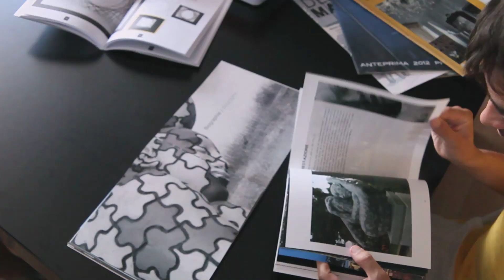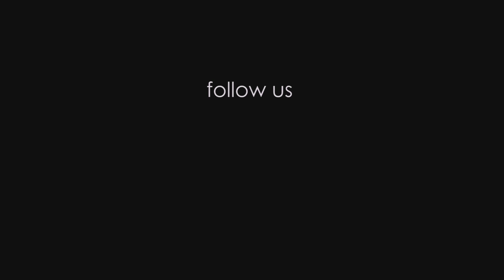Making Of - 360° Projection Mapping Rabarama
The making of our 3D 360° Mapping Projection on the famous Rabarama sculpture "Bozzolo".

Get inspired!

Il video di backstage della nostra proiezione mappata 3D a 360 gradi sulla famosa scultura di Rabarama "Bozzolo".

Get inspired!